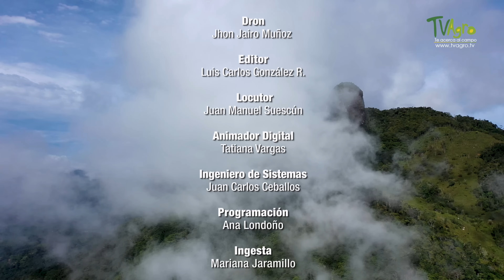UNA GRANJA EXPERIMENTAL AUTOSOSTENIBLE - TvAgro por Juan Gonzalo Angel Restrepo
A miguel, habitante de la vereda Cañaveral en el municipio de San Roque – Antioquia, desde pequeño su padre le inculco amor y respeto por el campo, a valorar los alimentos que produce la tierra y a cuidar el medio ambiente, así que mediante su proyecto de vida desea ser ejemplo para muchos campesinos en Colombia.

Fuente